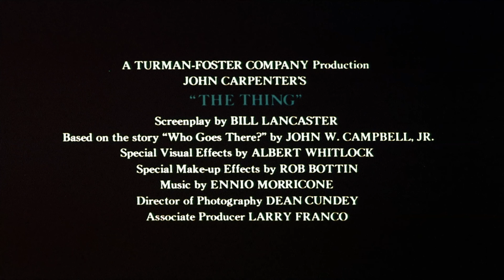The Thing (1982) Original Trailer [HD]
Directed by John Carpenter. With Kurt Russell, Wilford Brimley and Keith David.

AKA:
A dolog
A valami
Coś
Creatura
Das Ding aus einer anderen Welt
Det grusomme udefra
El enigma de otro mundo
Ha-Davar
L'effroyable chose
La Chose
La cosa
La cosa del otro mundo
O Enigma de Outro Mundo
Padaras
Radījums
Stvor
The Thing - 'se' jostakin
Tingen fra en annen verden
Tvor
Veio do Outro Mundo
Věc
Yuuseikara no Buutai X
Η απειλή
Нечто
Нещото
Створ
द थिंग
怪形
遊星からの物体X